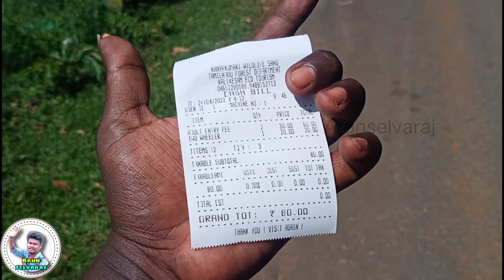Top 5 places visit in Nagerkovil l Kaalikesam l nagerkovil tourism